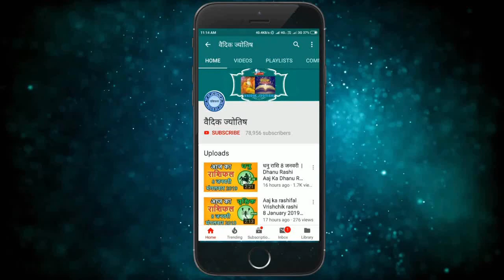मकर राशि 27 अप्रैल बुधवार | Makar Rashi 27 April 2022 | Aaj Ka Makar Rashifal